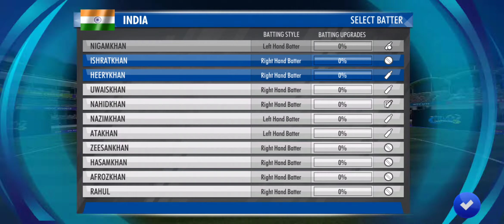Final match 🇮🇳 Ind vs Nep🇳🇵 Wcc3 quali final cricket #2022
finFinal match 🇮🇳 Ind vs Nep🇳🇵 Wcc3 quali final#cricket  #2022